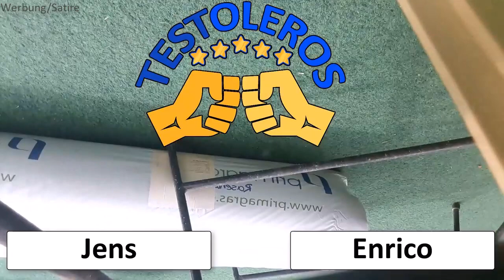Mönchshof Hell Bier Test 🍺 Mönchshof Hell mit Bügel Bier Tasting von Zuhause 🍻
Mönchshof Hell ➡️➡️

"Die goldgelbe Farbe und das feine Malzaroma machen das Mönchshof Hell so einzigartig. Der milde Geschmack ist charakteristisch für ein helles Bier, das wie kein zweites zur bayerischen Lebens- und Bierkultur gehört. Ein Vollbier mit außergewöhnlich zurückhaltender Hopfung, das sich für jede Gelegenheit anbietet."

Dabei ist es uns erstmal egal was genau wir testen:
- Apps
- Software
- physische Produkte
- Dienstleistungen
- bestimmte Methoden oder Techniken
- Freizeitbeschäftigungen